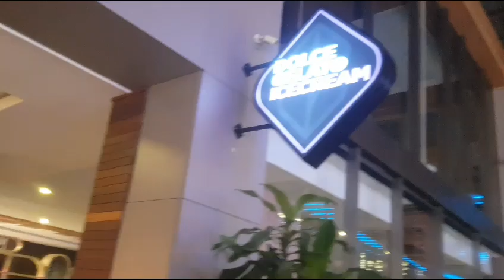Receptie Excelbar Nirvana Cosmopolitan Lara